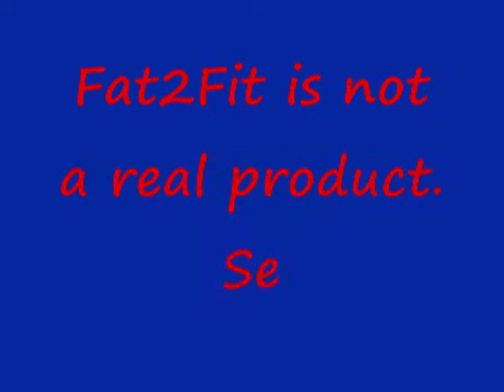Go from Fat to Fit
Wish you could lose weight? Tired of all those infomercials on TV about the winners that found it easy? Me too!